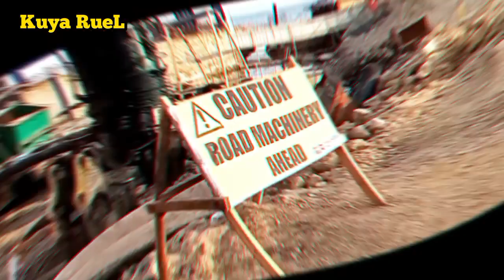Vlog 41 : COASTAL ROAD BUILD BUILD BUILD PROJECT.Update Tayo Ongoing.12072022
And Godbless you as you watch